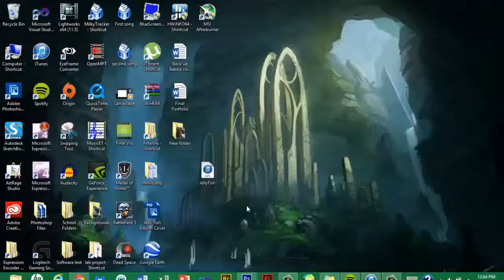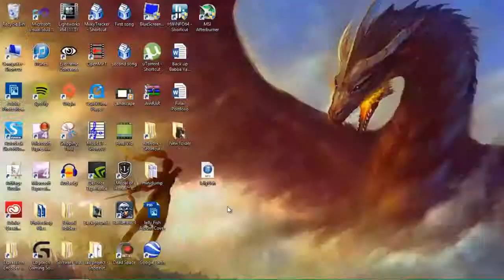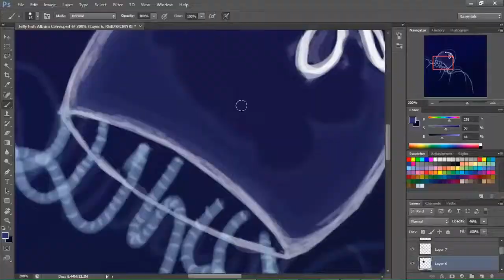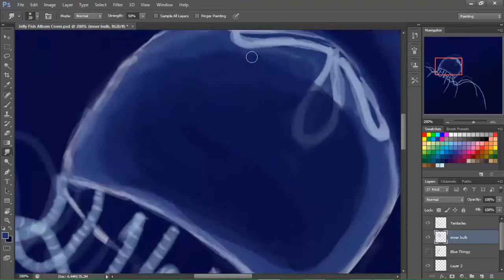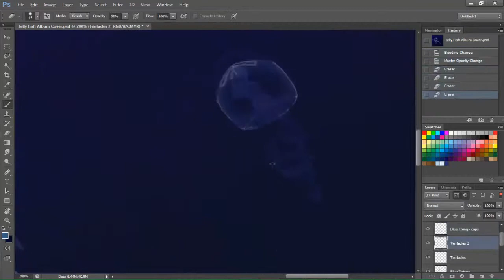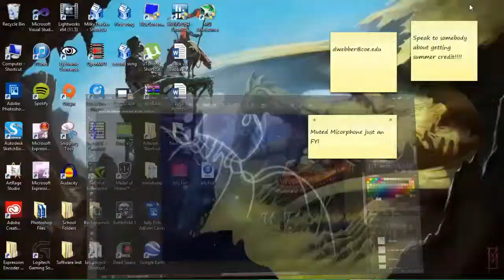Final Jelly Fish Vid project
This is another speed painting I did for a friend.  The background song is an original composition by him called "Jellyfish", and he commissioned me to do an album cover for him.